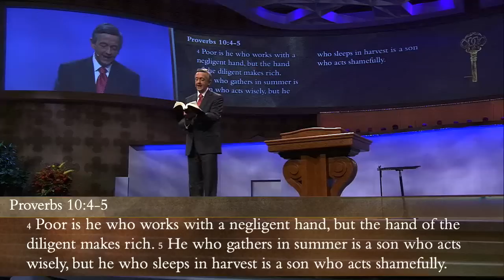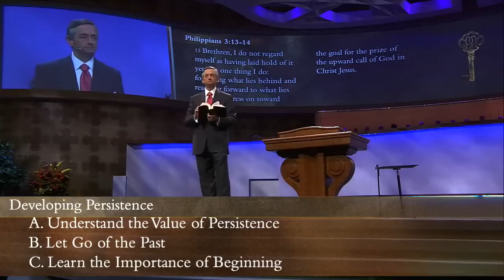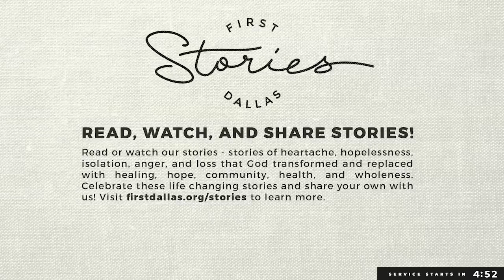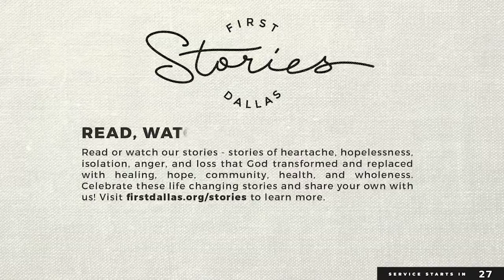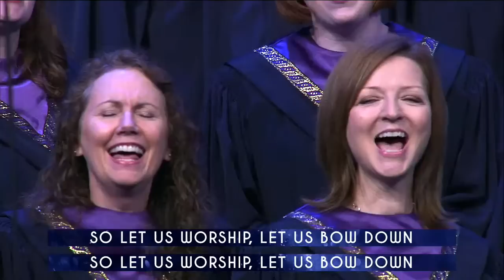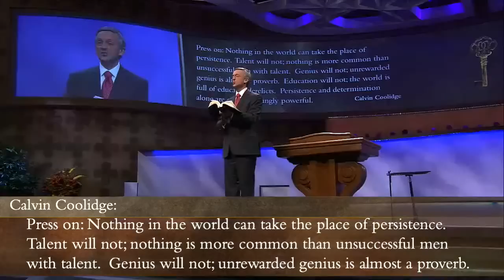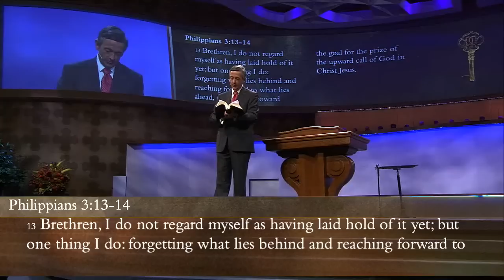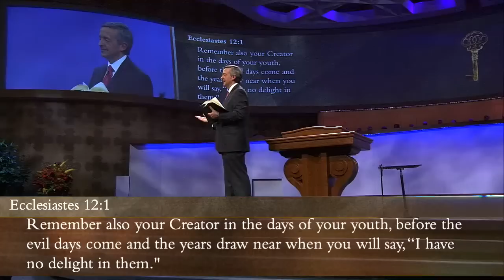"To Succeed More, Fail More" | September 13, 2020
Join First Dallas online for worship and Dr. Jeffress' message, "To Succeed More, Fail More" at 9:30 and 11am CT. Share this stream to invite your friends to church!